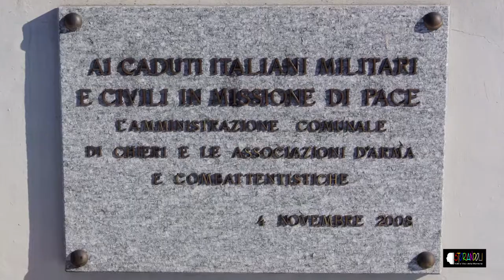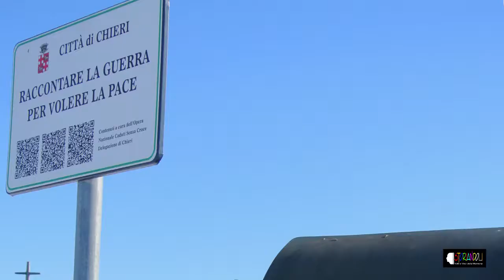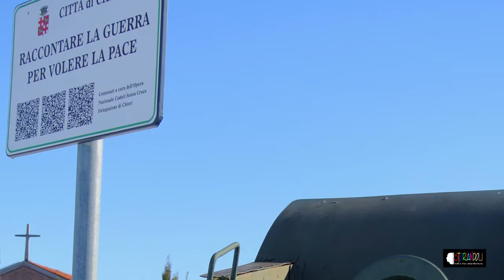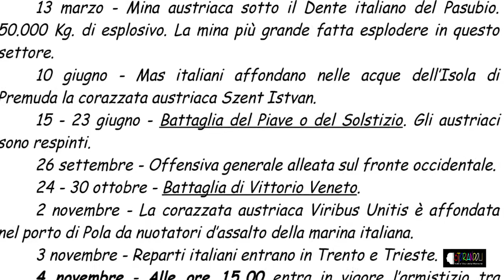10 febbraio: giorno del ricordo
Attraverso le parole di Silvio Selvatici, iniziamo a conoscere quel che al Parco della Rimembranza di Chieri verrà inaugurato nel giorno del Ricordo.